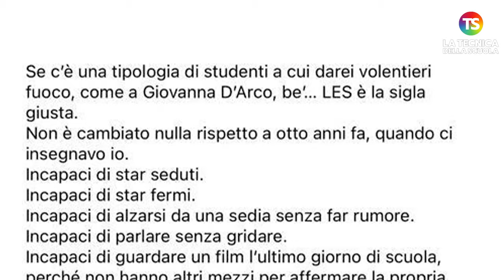Docente insulta studenti su Facebook, previsto procedimento disciplinare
scuola docenti tecnicadellascuola “Se c’è una tipologia di studenti a cui darei volentieri fuoco, come a Giovanna D’Arco, be’…Les”, (il Liceo economico sociale) è la sigla giusta”: è questo l’incredibile inizio di un post pubblicato il 22 dicembre scorso, ultimo giorno di scuola prima delle vacanze natalizie, sulla propria pagina Facebook da un docente del Liceo delle scienze umane e scientifico ‘Regina Maria Adelaide‘ di Aosta. Quali saranno i provvedimenti? A dirlo è stato il dirigente scolastico del Liceo: “Sono state attivate le procedure previste. Esiste un procedimento disciplinare, che è stato attivato. Ci saranno vari step da seguire e poi si arriverà a una decisione. Potrebbe essere mia o della Regione Valle d’Aosta, perché a seconda della gravità del fatto, la decisione può essere presa anche dall’ufficio procedimenti disciplinari della Regione. Quindi il procedimento sicuramente andrà per le lunghe, la decisione non sarà immediata”.

e sui nostri canali social